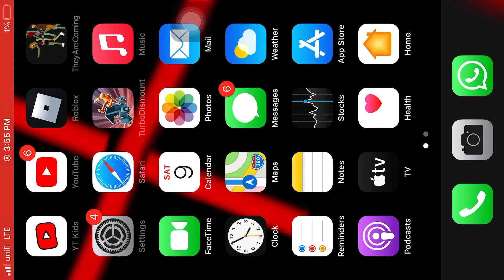Glitching Bower In Brookhaven